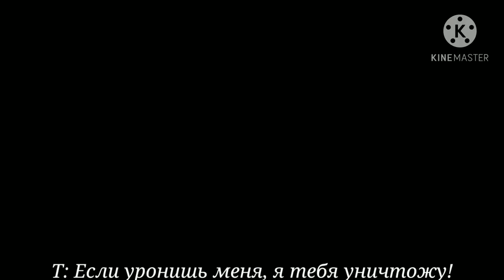/Реакция на ,,Данганронпа v3 в двух словах,,/Gacha Club/